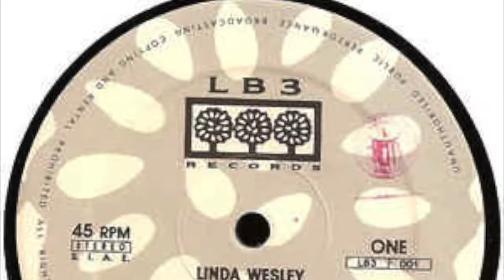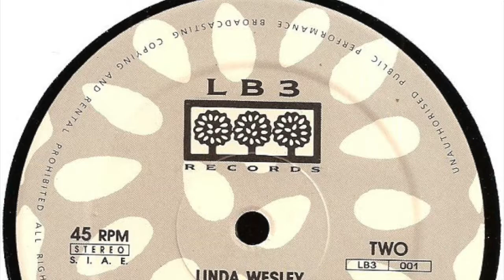Linda Wesley SPACER 1990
Arranged By – Ivano Brunali, Orlando Lanzini
Composed By – Orlando Lanzini
Mixed By – Sergio Brunali
Producer – Ivano Brunali
Written By – Bernard Edwards (tracks: A1 to B1), Nile Rodgers (tracks: A1 to B1), Orlando Lanzini